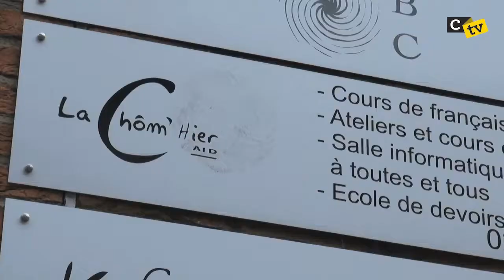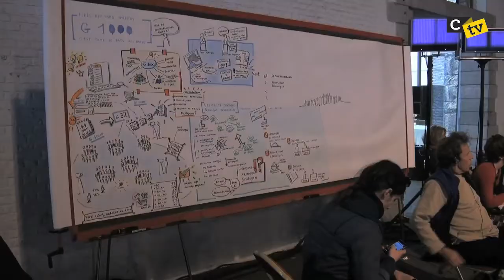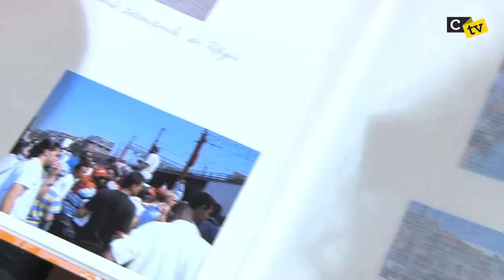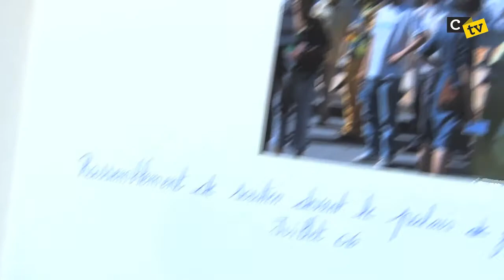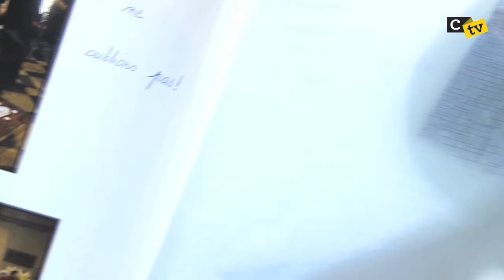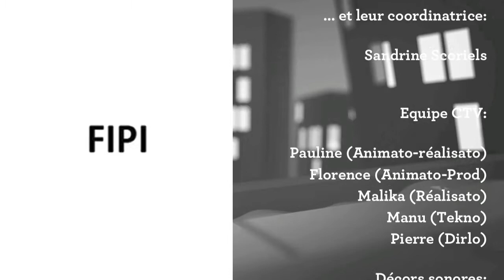CTVS1/E11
Aïe, la dépression saisonnière et/ou les microbes ont toqué à votre porte. Pour y remédier, rien de tel que l'épisode 11 de Corsaires TV. En effet, ce mois-ci, à coup d'initiatives citoyennes, d'happy ending, de légendes urbaines et de clip ultra-chic, notre web télé va vous éjecter de la position canapé et vous donner envie de vous engager.